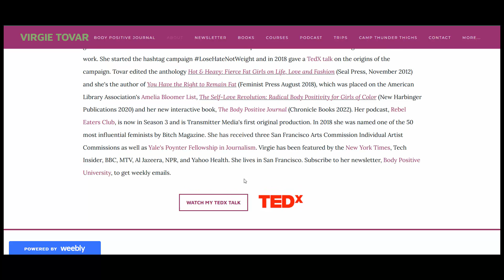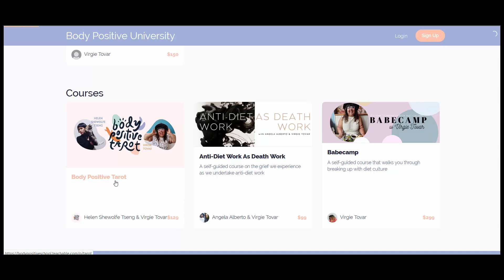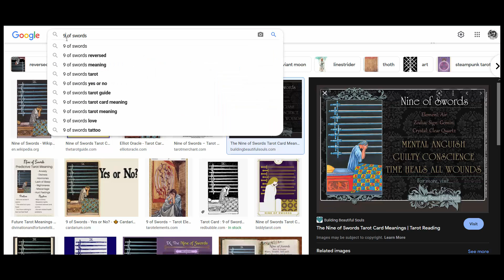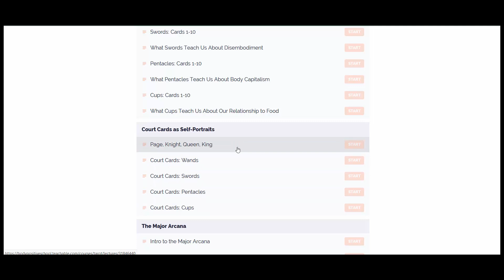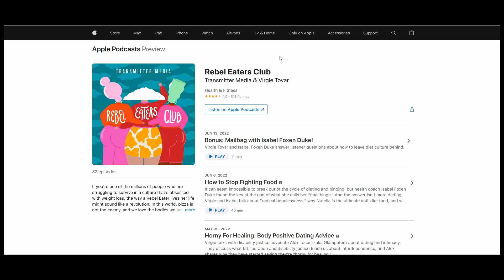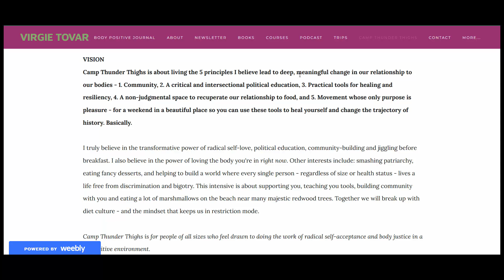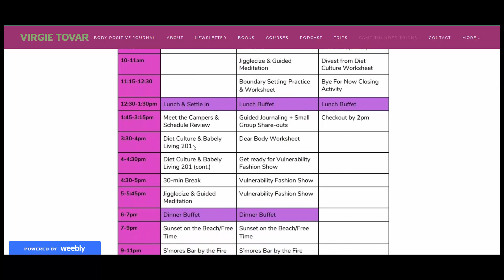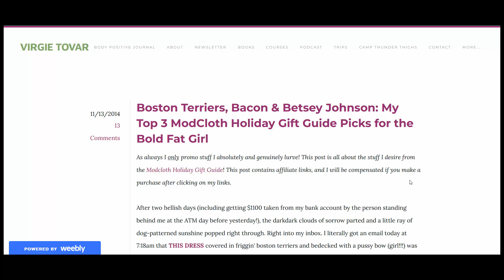Virgie Website Tour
Was highly debating how much of the tarot stuff to leave in. I left most of it, so you could see what it would be like if I actually bought that stupid course.